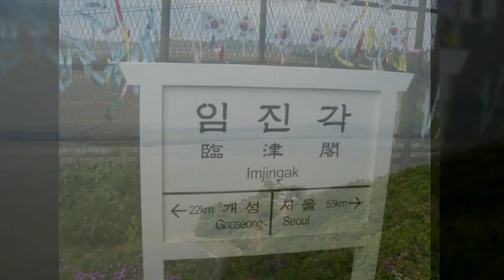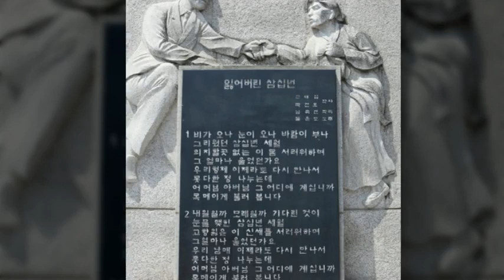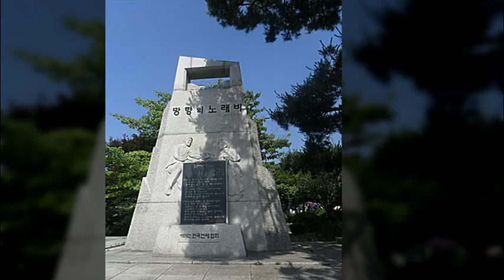잃어버린 30년(1983년)/설운도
1.노래 : 잃어버린 30년
2.가수 : 설운도
3.작사 : 박건호
4.작곡 : 님국인
5.영상 : 이산가족
6.가사
비가오나 눈이오나
바람이 부나
그리웠던 삼십년 세월
의지할 곳 없는
이 몸 서러워하며
그 얼마나 울었던가요
우리 형제 이제라도
다시 만나서
못다한 정 나누는데
어머님 아버님
그 어디에 계십니까
목메이게 불러 봅니다

내일일까 모레일까
기다린 것이
눈물 맺힌 삼십년 세월
고향 잃은
이 신세를 서러워하며
우리 남매 이제라도
다시 만나서